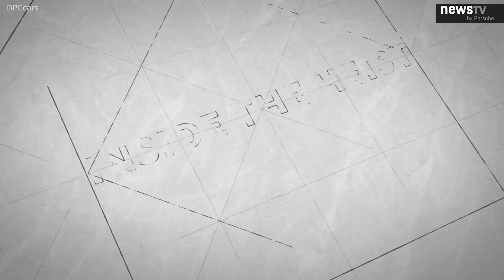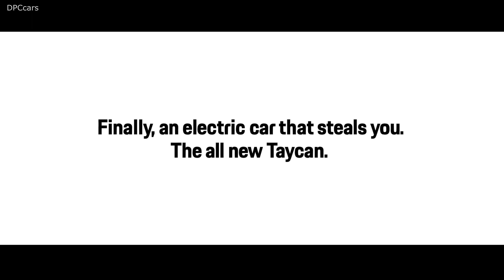Making Of Porsche Super Bowl Commercial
Ten of Porsche’s most iconic cars, five shooting locations, up to four cameras rolling at a time and one drifting world champion: just some of the ingredients of a new TV commercial that has gone viral ahead of its appearance at the US Super Bowl.

ome of the ingredients of a new TV commercial that has gone viral ahead of its appearance at the US Super Bowl.

A team of 150 people worked on the dramatic new advert, with shooting taking place in and around Porsche’s home in Zuffenhausen, Germany, at the end of November 2019. It is the second time in the company’s history that it has produced a commercial for the Super Bowl and now the sportscar manufacturer is offering an insight into the extraordinary project.

Taking centre stage is the all-new fully electric Porsche Taycan, as it features in a fast-paced chase with nine of its most legendary siblings. Many of the cars shown are part of the Porsche Museum collection, which meant their preparation and handling during filming was a key part of the project. “We have a lot of experience preparing historic vehicles for all kinds of operations but driving a 917 through the centre of Stuttgart, at night, was a first even for us,” explains Alexander Klein, Head of Vehicle Management and Heritage Experience at the Porsche Museum. “When we travelled to the location in the Black Forest the roads were covered in snow, and stayed that way until the evening before the shoot. Fortunately, we were prepared and had different tyre profiles and compounds with us, especially for the racing cars. We did not make any technical changes to the museum vehicles though.”

After the opening scenes inside the Porsche Museum, viewers see a team of precision drivers steer the cars safely around the famous Porsche roundabout in Zuffenhausen and along the inner city streets of Stuttgart, Heidelberg, Heppenheim and over the Schwarzenbachtalsperre dam in the northern black forest. One of them, Harald Müller, held the World Record for drifting, while Porsche factory driver Lars Kern was behind the wheel of the iconic 917 K.

The director was Wayne McClammy, who is internationally renowned for his commercials. At points during the shoot he was using four cameras at the same time, and a Cayenne was fitted with a Russian Arm: a roof-mounted camera crane. Two drones – including one with a top speed of 160 km per hour – picked up the aerial shots.

The TV commercial is part of Porsche’s global marketing campaign for the Taycan and it will play at cinemas across the US and beyond, following its official debut at the Super Bowl.